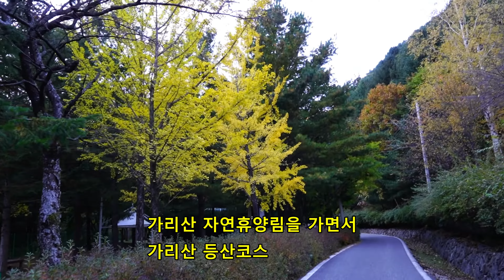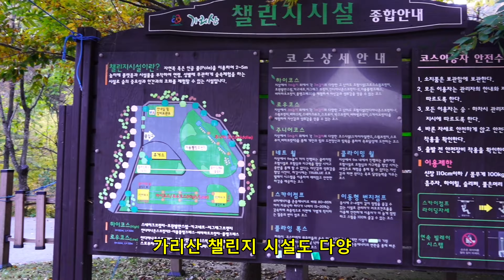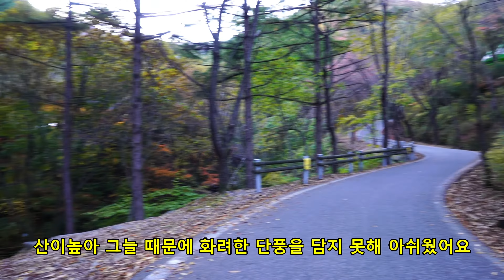홍천 가리산자연휴양림 가리산레포츠파크 가리산 등산코스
11월 강원도 가볼만한곳 단풍구경-홍천 여행 안내
(홍천 리버뷰 소나무펜션 부부)
1. 홍천 가리산-가리산자연휴양림
2. 홍천 가리산 레포츠파크